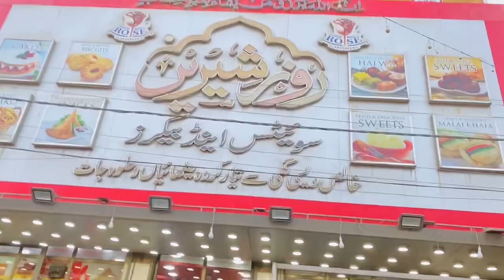First time aesa view dekha orangi town mein 😱 || Unbelievable || Sarang khan vlogs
Vlog no:-49